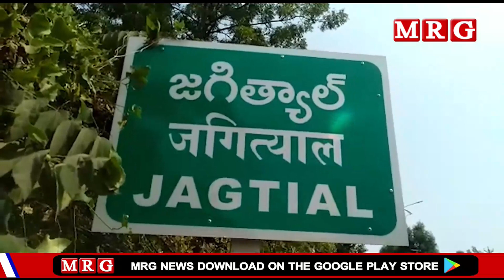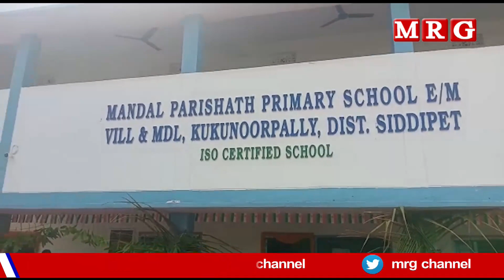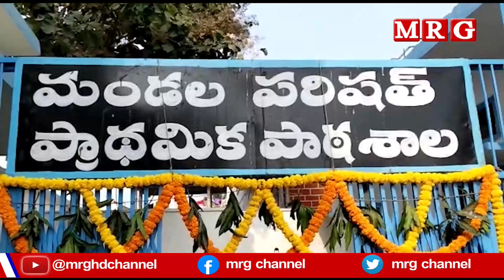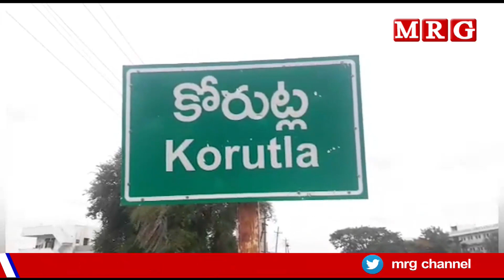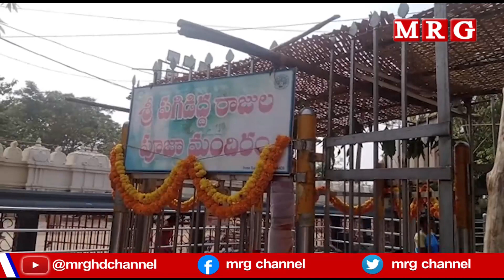5PM NEWS BULLITEN|| MRG NEWS CHANNEL@02-02-2023